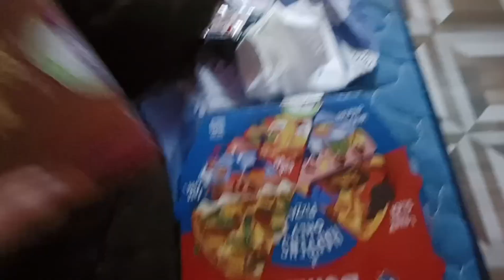(Vlog-208)NAVISWA |My Sunday Routine After Marriage In Arunachal Pradesh